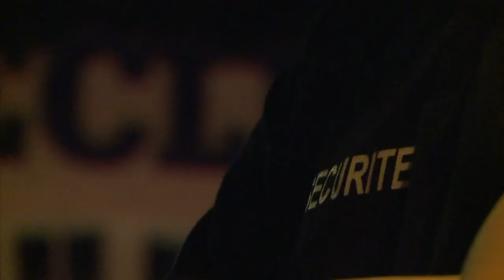La Réunion: retour au calme progressif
A La Réunion, le calme est largement revenu au cours de la nuit du samedi 25 au dimanche 26 février. Les violences urbaines ont été limitées aux communes de Saint-Louis et du Tampon situées au sud de l'île. Durée: 01:11